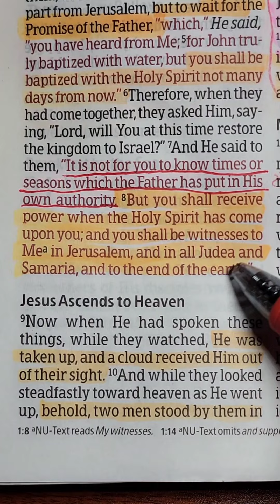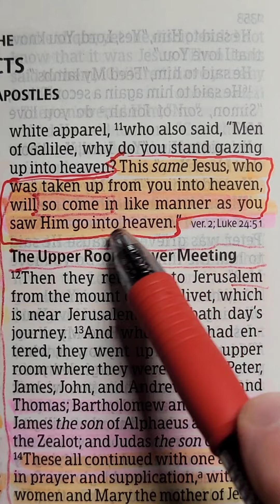HAPPY JESUS ASCENSION DAY !!!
The moment Jesus ascends to heaven, 40 days after He rose from the dead. (Acts1:6-11)